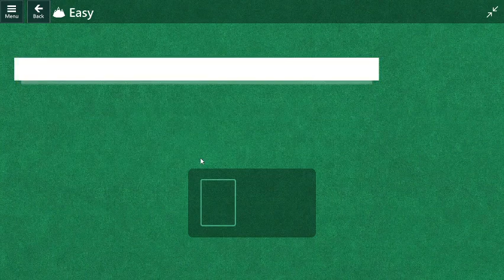Microsoft Solitaire Daily Challenges: Episode 9 (10/08/2023)